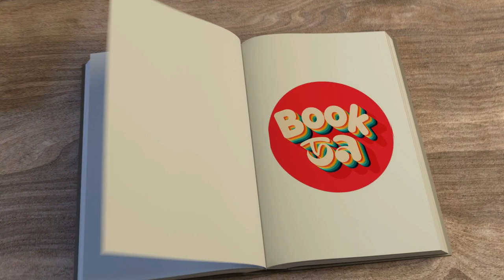Book Don 4 | Tin Goyenda & Jack Reacher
Welcome to Book Don where Farooq and Shakib talk about the books they love!

Farooq Shams works as the Vice President, Group Planning Head of Asiatic MCL, one of the leading advertising agencies in Bangladesh.  His love of books is only rivaled by his love of food, love of parents, love of wife and love of movies.

Shakib Chowdhury’s love of stories lead him to seek work as a storyteller for brands.  Thus he currently holds the position of Chief Creative Officer at FCB Bitopi, one of the leading advertising agencies in Bangladesh. Shakib lives, eats, sleeps books.